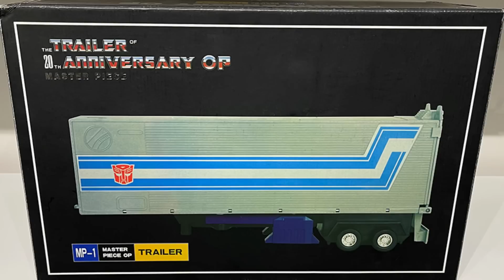MASTERPIECE TRENDS FROM OVER THE LAST 20 YEARS OF PREMIUM TRANSFORMERS